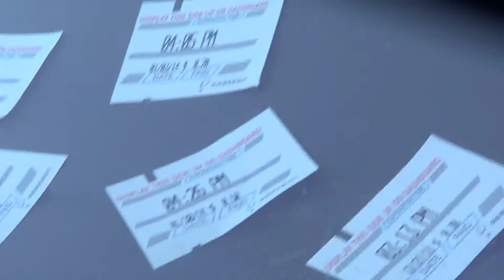2014 01 30 Robin Hooding Keene x004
Robin Hooding in Keene, New Hampshire